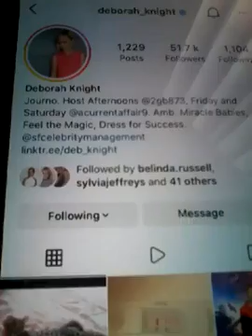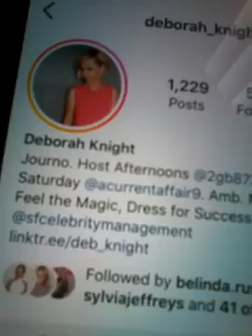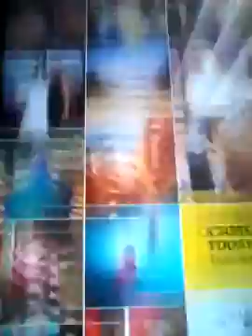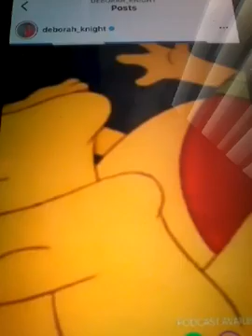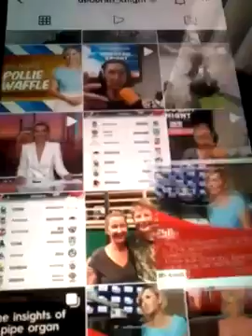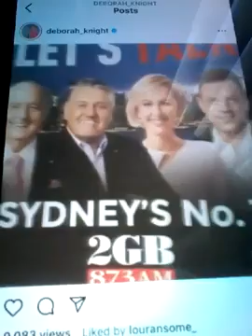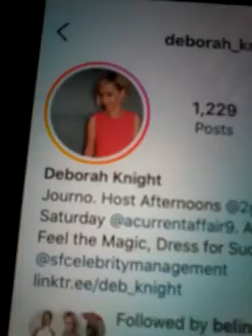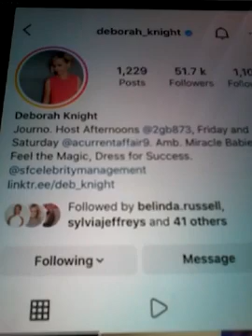@@2023 DEBORAH KNIGHT 2GB AND JERNOLIST AND ACA TV REPORTER AND NEWS REPORTER AND LIKED DIRECT 2023